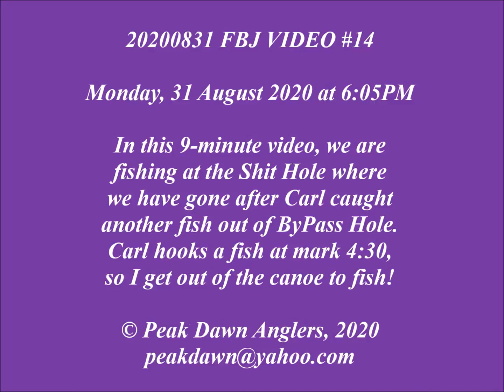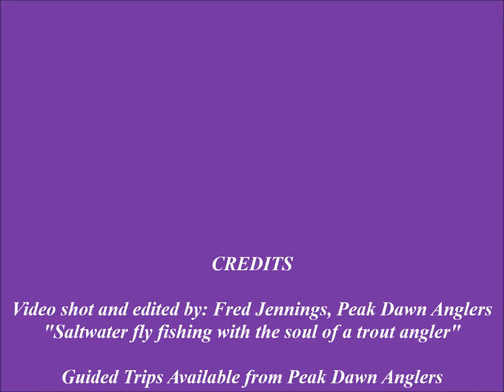20200831 FBJ VIDEO #14 -- Carl gets a fish at the Shit Hole on Monday, 31 August 2020 at 6:05PM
This 9-minute video finds us at the Shit Hole, having just had our sandwiches while waiting for the tide to turn and start coming in. For the first half of the video, I am sitting in the stern of the canoe eating an apple while Carl is fishing in front of me right near the canoe. When he catches a fish at minute mark 4:30, I decide that I need to get out and fish as well, though I had been suggesting that we get in the canoe and troll all the way upriver to Island Dock. I fish for a few minutes upriver of the canoe, and then turn around and head back to the canoe in order to change the camera battery…